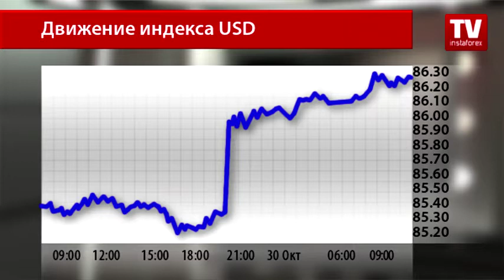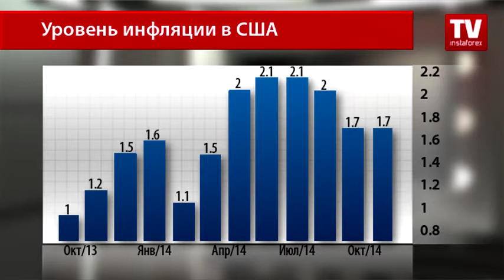Доллар США вновь фаворит